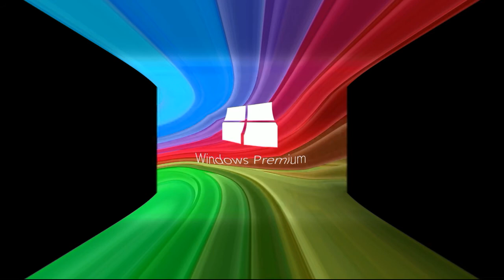(REQUESTED) Cute Windows startup and shutdown sounds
Requested by: MediaThreadlineVideoModulizer235/MTVM235.